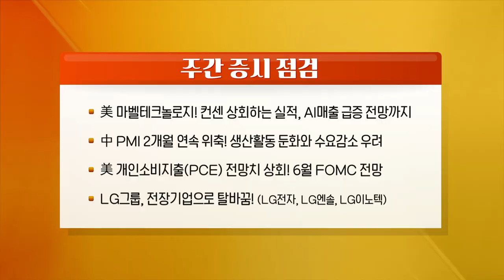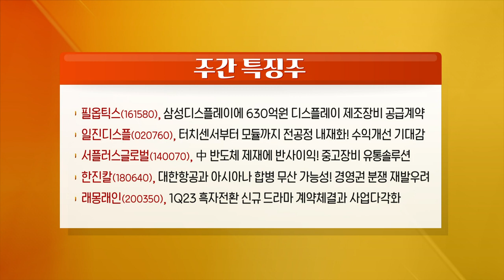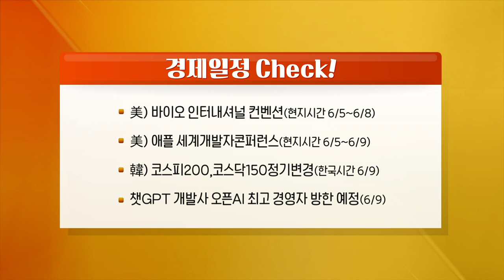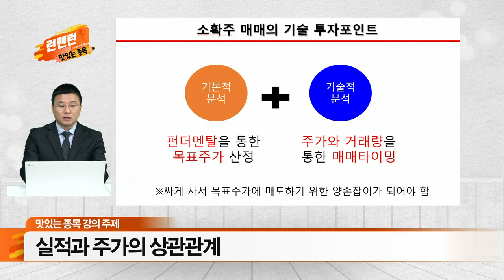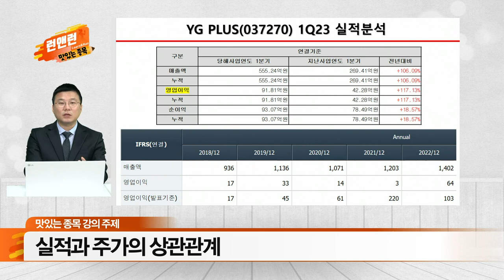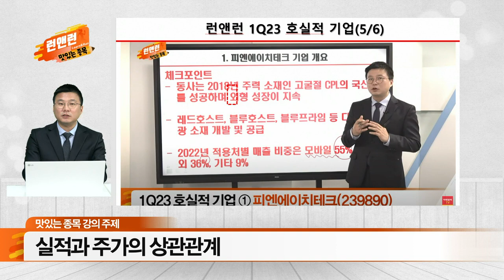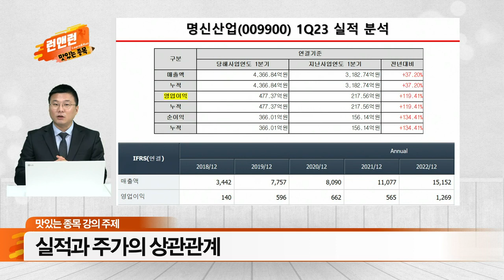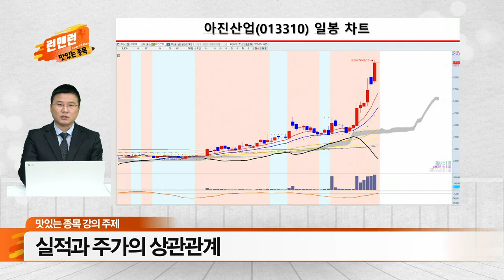필옵틱스, 일진디스플, 서플러스글로벌, 한진칼, 래몽래인_런앤런 시즌 2 39회 (20230603)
- 美 마벨테크놀로지! 컨센 상회하는 실적, AI 매출 급증 전망까지
- 中 PMI 2개월 연속 위축! 생산활동 둔화와 수요감소 우려
- 美 개인소비지출(PCE) 전망치 상회! 6월 FOMC 전망
- LG그룹, 전장기업으로 탈바꿈! (LG전자, LG엔솔, LG이노텍)

필옵틱스(161580), 삼성디스플레이에 630억원 디스플레이 제조장비 공급계약
일진디스플(020760), 터치센서부터 모듈까지 전공정 내재화! 수익개선 기대감
서플러스글로벌(140070), 中 반도체 제재에 반사이익! 중고장비 유통솔루션
한진칼(180640), 대한항공과 아시아나 합병 무산 가능성! 경영권 분쟁 재발우려
래몽래인(200350), 1Q23 흑자전환 신규 드라마 계약체결과 사업다각화

- 美) 바이오 인터내셔널 컨벤션(현지시간 6/5~6/8)
- 美) 애플 세계개발자콘퍼런스(현지시간 6/5~6/9)
- 韓) 코스피200,코스닥150정기변경(한국시간 6/9)
- 챗GPT 개발사 오픈AI 최고 경영자 방한 예정(6/9)